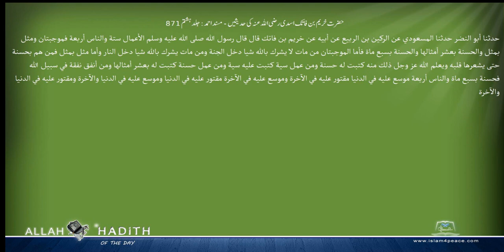حضرت خریم بن فاتک اسدی رضی اللہ عنہ کی حدیثیں مسند احمد Musnad Ahmad Islam4Peace com